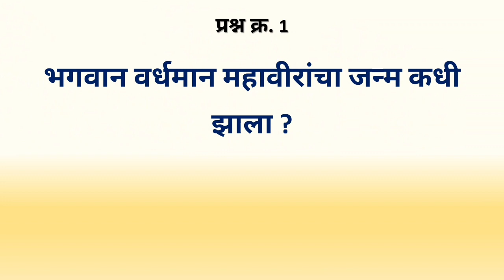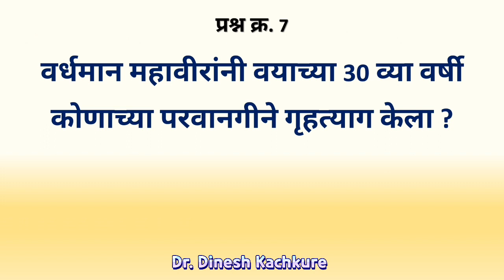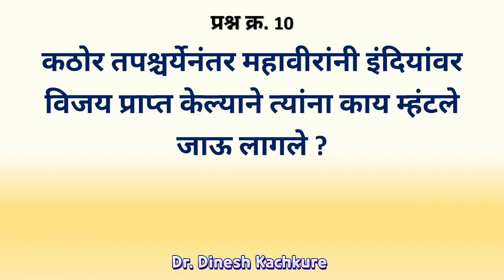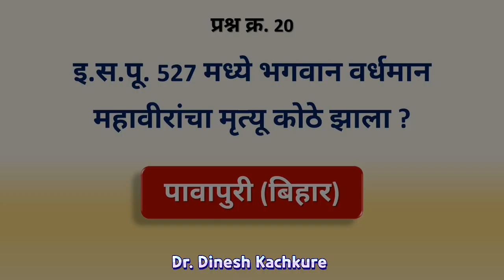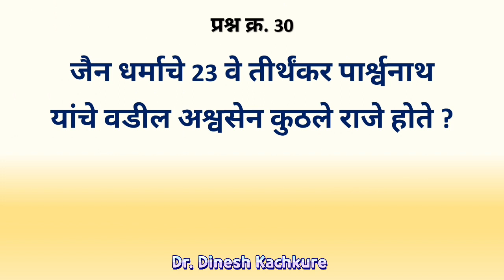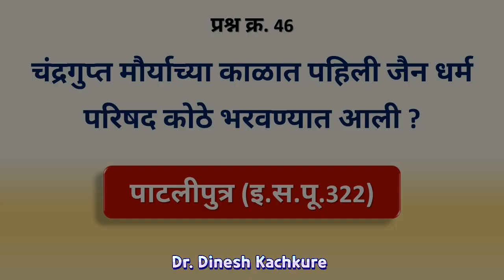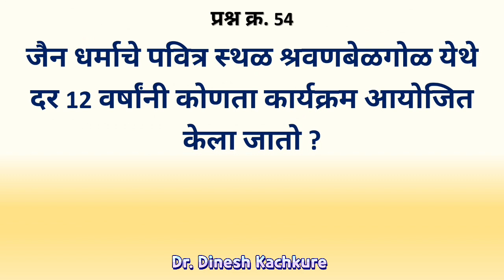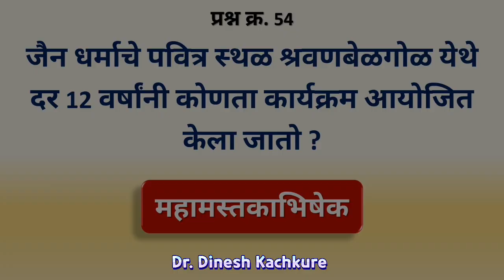वर्धमान महावीर आणि जैन धर्म प्रश्नमंजूषा | mahavir jayanti prashna manjusha| jainism mcq in marathi